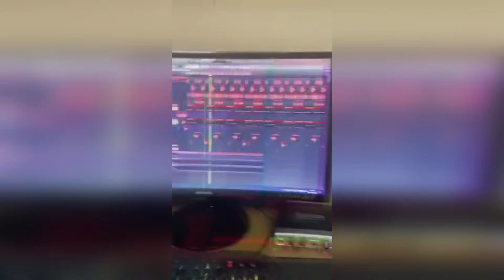How to write a track in 25 seconds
How do you like the track, bro?